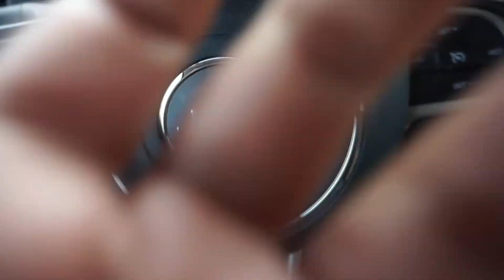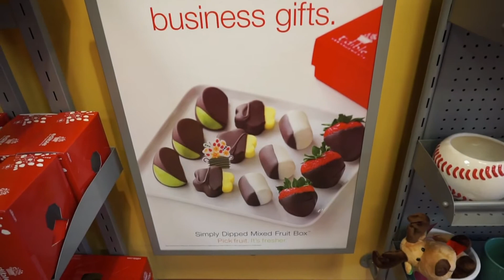VLOGMAS 🎅🏾 Day 20| More Edibles !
Hey Bellas! DON'T FORGET TO WATCH IN HD!! :)
143.

♥- Not sponsored- Sign up for Ebates get CASH BACK for shopping online at your usual stores. You can thank me now!

♥- Adore Me ( get your first set for $25)

intended

                                                                                                                 xoxo♥ Jazmine